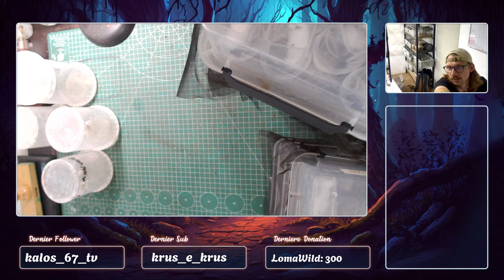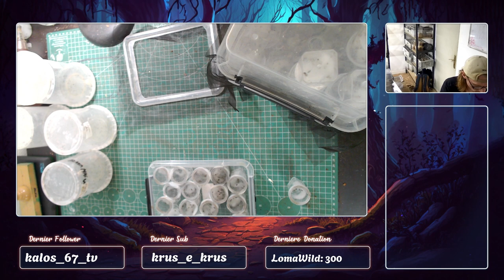Masterclass terrariophiles #3 : Choisir son type de terrarium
Bienvenue dans une nouvelle série de vidéo dédiée aux grandes lignes de la terrariophilie !